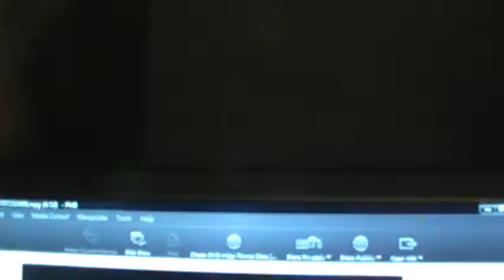BUBL (Episode 500)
Sushi bars.